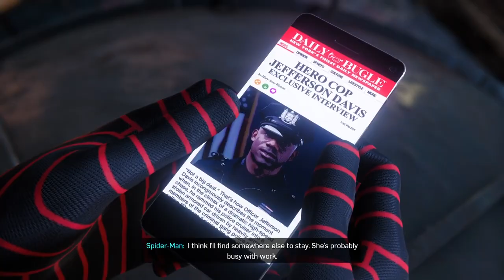Marvel Spider-Man Remastered Walkthrough Gameplay Part 6 Peter Gets evicted